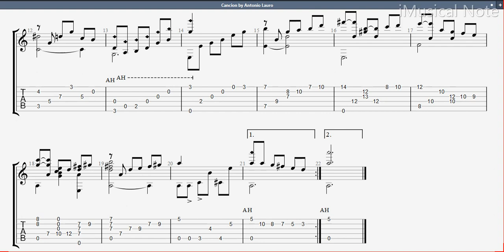Guitar TAB - Antonio Lauro : Cancion | Tutorial Sheet Lesson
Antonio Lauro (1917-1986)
Antonio Lauro was a Venezuelan musician, considered to be one of the foremost South American composers for the Guitar in the 20th century. The works of Antonio Lauro have long been very popular with guitarists worldwide, several recordings by John Williams and David Russell have set Lauro’s fame in the honorific place he deserves.